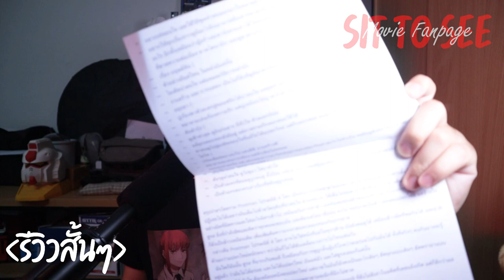Postman ไปรษณีย์4โลก | รีวิวสั้นๆ(ไม่สั้น)